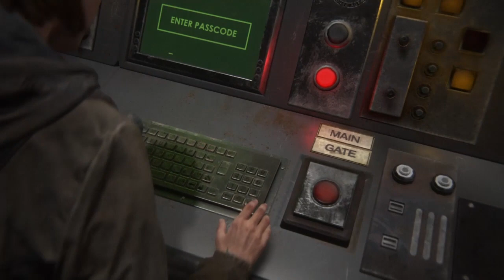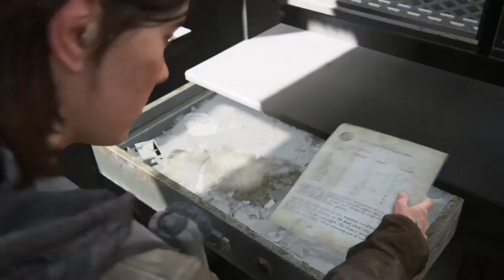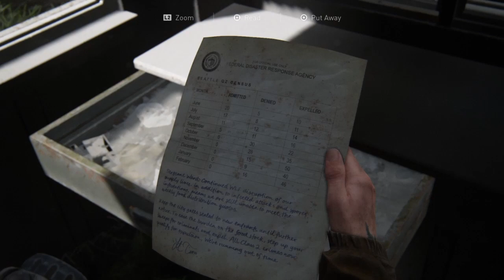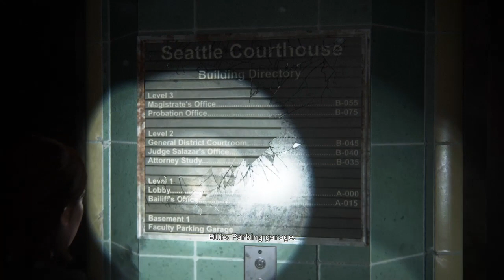And so the hunt begins - Last Of Us Part II